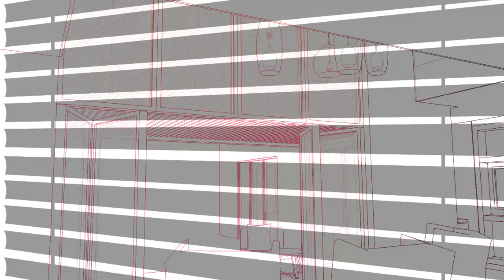Academy of Interior Design & Fashion Design